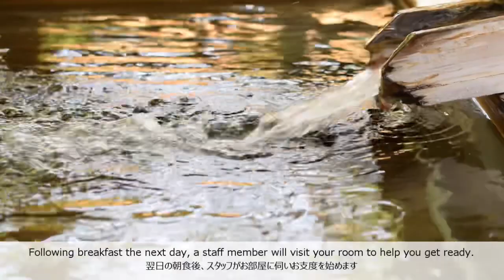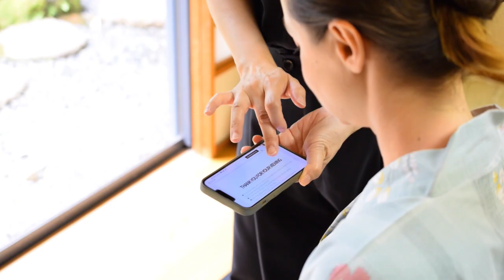beajapanesebride 日本 グランディア芳泉 旅 新娘體驗 溫泉 旅遊 travel fukui 온천 여행 신부 체험